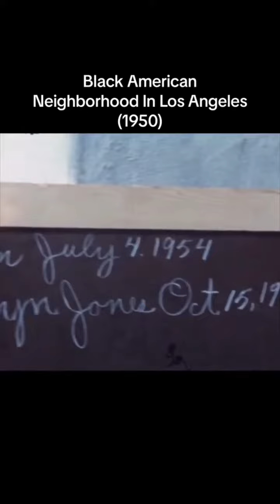The 1950s in Los Angeles encapsulate a poignant chapter in Black American history.